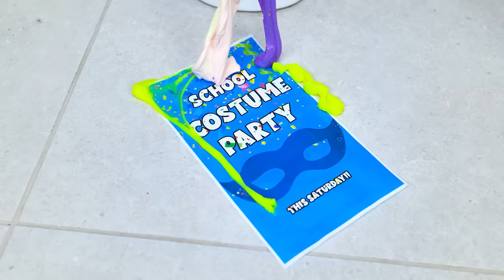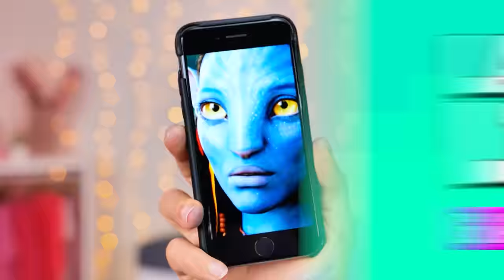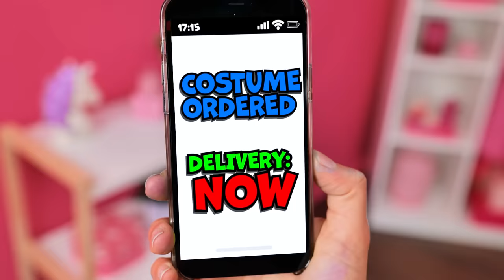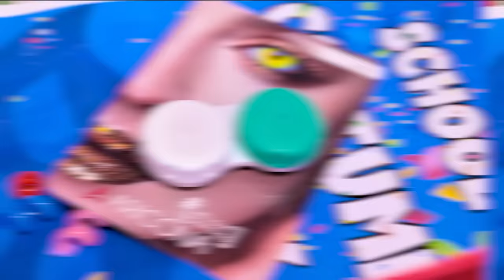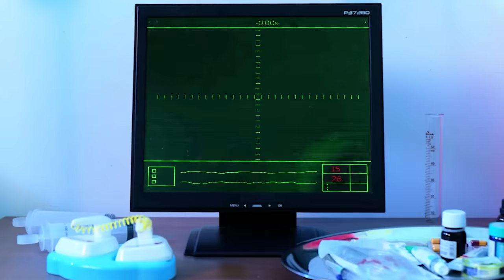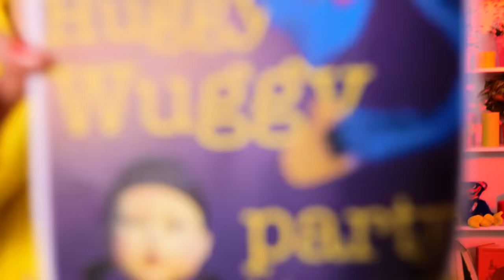TIKTOK HACKS MADE ME AVATAR! Extreme GADGETS and HACKS for AVATAR 2 by La La Life Games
AVATAR also wants to get a real BEAUTY EXTREME MAKEOVER! 🤩 What BEAUTY HACKS and GADGETS did we use this time? Watch in our new funny video! ❤️